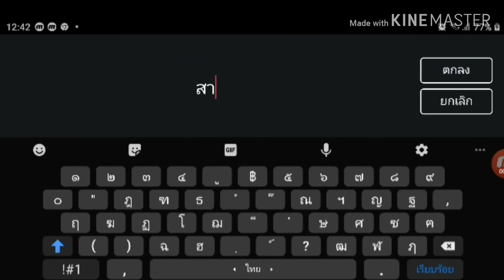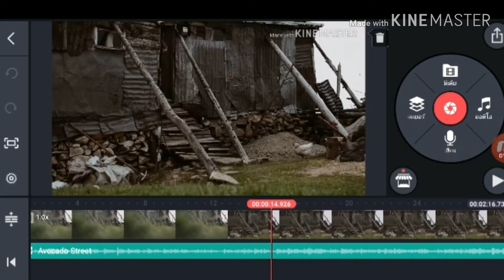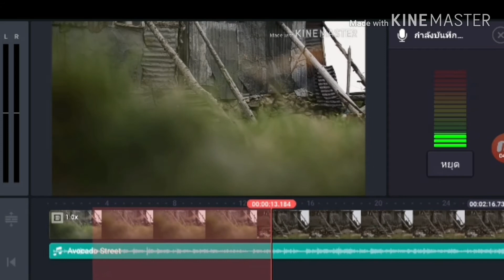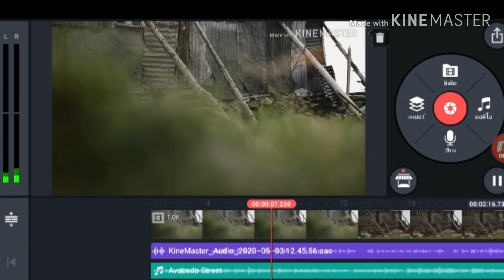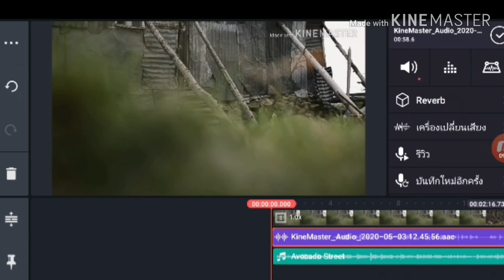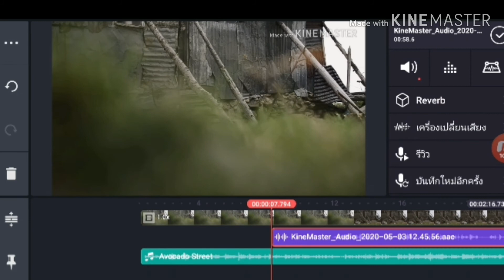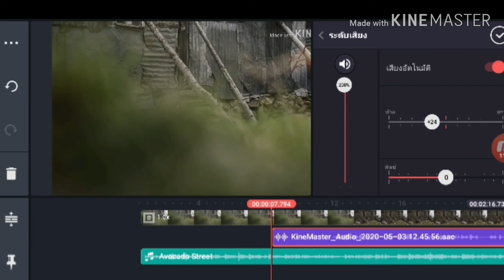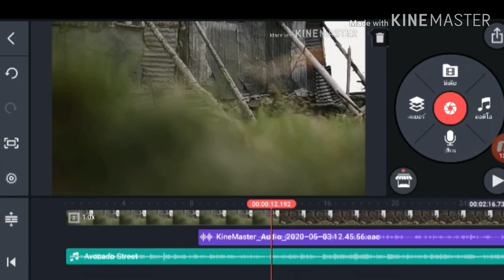KINEMASTER : ep.7 วิธีพากย์เสียงลงในคลิปVDO ด้วยตัวเอง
KINEMASTER ep.7 วิธีพากย์เสียงลงในคลิปVDO ด้วยตัวเอง ขั้นตอนและวิธีการพากย์เสียงคัวเองลงในคลิปและการปรับแต่งเสียงพูดในคลิป VDO  ด้วยแอพ KINEMASTER